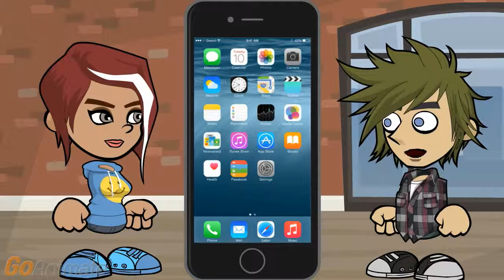How to Fix iPhone Boot Loop Without Restore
I need to know how to fix iPhone boot loop without restore. I don't know what caused this or what to do about it.

That’s the recovery loop when it never quite recovers. Updating to iOS 9 sometimes caused a reboot loop.

I figured that much out, but I don’t know how to get out of it.

The simplest thing to try is a hard reset.

If holding down the sleep wake button and home button until the Apple logo showed up worked, I wouldn’t be asking you for help.

Have you tried the volume up trick?

What is that, aside from a fix for help I can’t hear anything?

I’ve heard that you can hold down the volume up button as the iPhone boots up, and this may bring up the lock screen. At that point, you’ll be able to open up the iOS or any jailbreak tool you had and uninstall the jailbreak.

I’ve tried pushing all the buttons, and none of them worked.

If the volume up button doesn’t fix it, the clicker button on the headsets sometimes works.

That’s like banging on a remote control hoping it fixes a signal problem – or changing the settings to hopefully fix a setting problem caused by an update.

I’ve heard of it resolving itself if you can turn on and off your cellular.

I can’t even get to the wi-fi and network settings.

You can restore the iPhone to iOS8 with factory settings.

That costs me all my data.

But connecting the device to your computer, running iTunes and letting it detect the phone in recovery mode and restoring it to a factory setting does end the reboot loop.

You’re assuming I’ve backed up the iPhone recently to iTunes, which I haven’t.

At least restoring to an old backup that works lets you figure out what app or hack you might have installed that messed it up.

I need something else to try.

There are tools like ReiBoot to help get your phone out of a reboot loop.

That’s more commonly required because you hacked the iPhone, and you had to get the tool on your computer in advance because hacking caused reboot loops in the first place.

True. And it is especially true if you did the Pangu jail break.

I don’t want to use jail break tools because it voids the warranty.

That doesn’t mean you can’t install reboot solution tools on your computer, connect the iPhone to the computer, run the tool.

How do those tools work?

When the recovery tool like ReiBoot detects the device, select to enter recovery mode, it should say the device is in recovery mode, tell it to exit recovery mode, and the device should boot up.

That might not work though.

You can take it to the Apple store.

The store typically only replaces new phones with issues like this.

Getting a new phone technically fixes the endless reboot issue.

I just want it fixed.

Before you take it in, restore to factory defaults to see if this works before you pay for service. And if you hacked the iPhone, you’ll want to restore to factory defaults so they might actually service it.